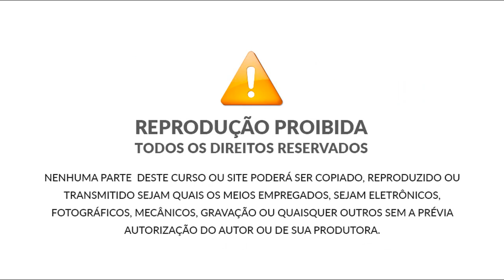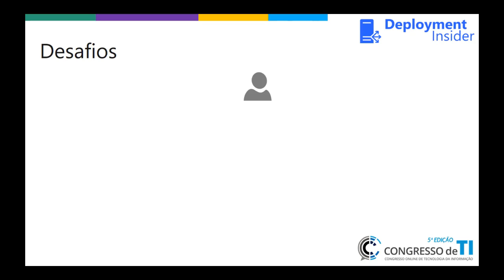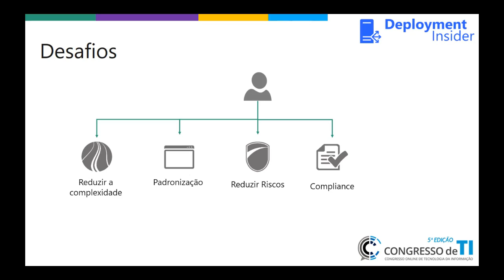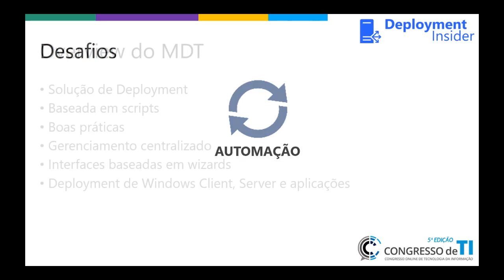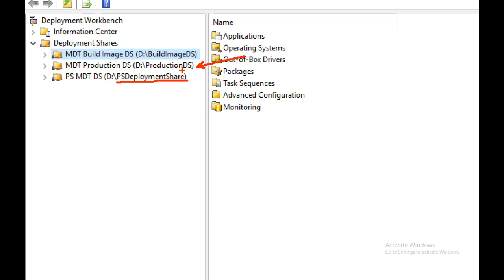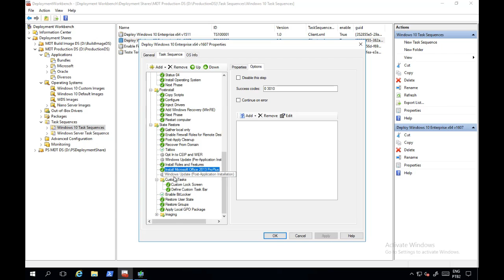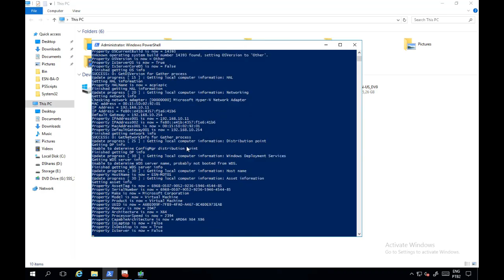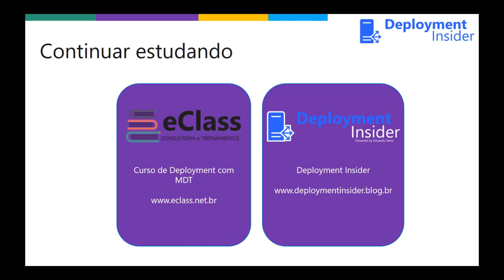1280x720 0712 Windows Deployment Like a boss Eduardo Sena